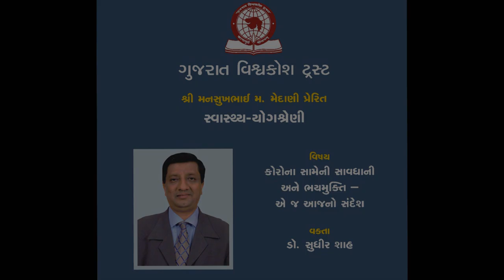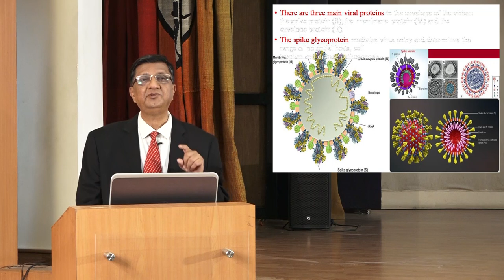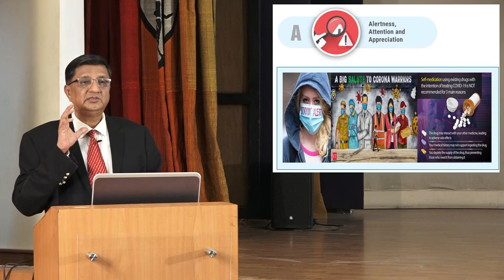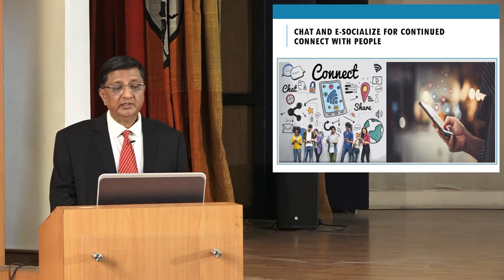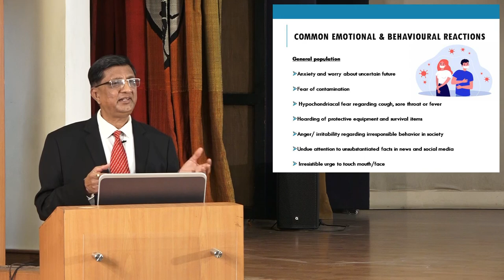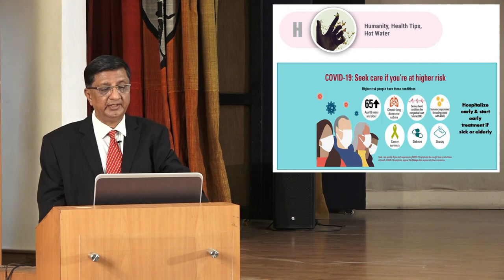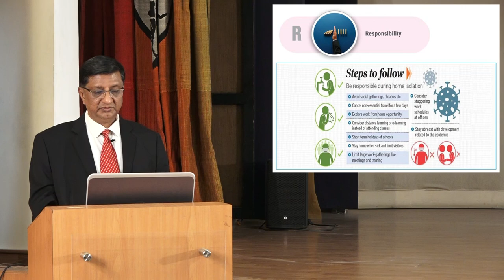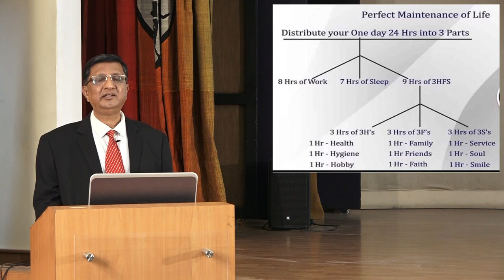Gujarat Vishvakosh Trust | Lecture by Dr. Sudhir Shah on " Corona Sameni Savdhani ane bhaya Mukti"